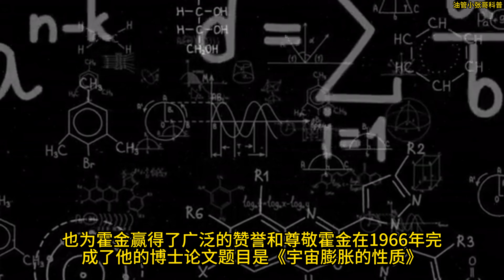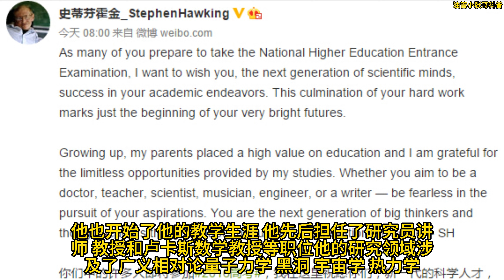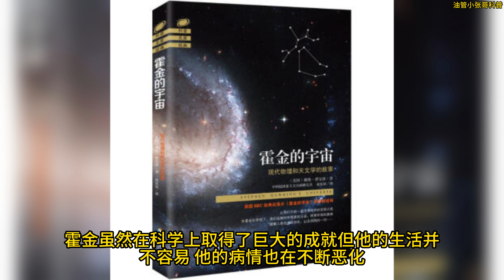霍金与《时间简史》的故事。励志、艰辛、磨难创作举世闻名巨作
大家好，欢迎收看本期的视频教程。今天我们要讲的是一个伟大的科学家和他的杰作——斯蒂芬·霍金和《时间简史》。你可能已经听说过霍金的名字，或者看过他的书，或者知道他患有渐冻症，但你可能不知道的是，他是如何在克服了无数困难和挫折的情况下，创作出了这本改变了人类对宇宙的认识的著作的。在这个视频中，我们将带你走进霍金的生平，了解他的成就和贡献，以及他是如何用自己的智慧和勇气，向世界展示了一个奇妙而神秘的时间简史。

【关于我们】
如果对你有帮助，想请我喝咖啡或者赞助我的频道：
谢谢🙏！